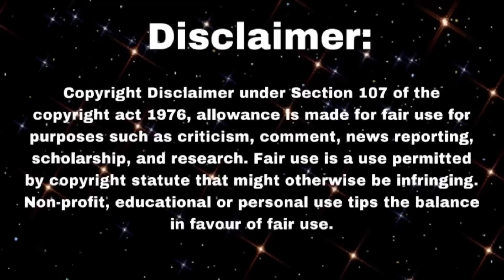SongByrd ASMR being a complete SAVAGE over her food..